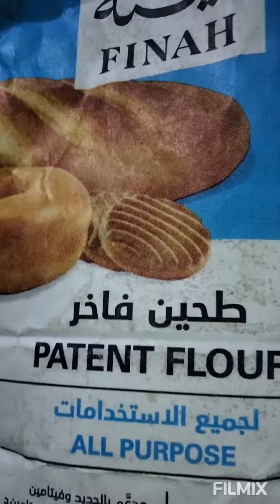How to prepare Yummy Waffle Hotdogs, easy to Cook